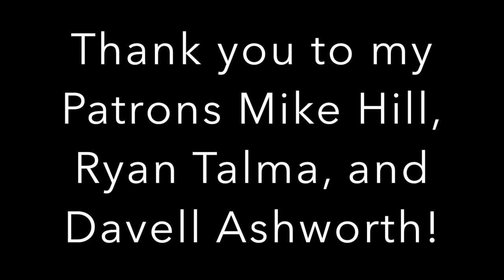SallyDrumz - Dance Gavin Dance - War Machine Drum Cover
This song is just too good. Probably the hardest song I've done by them too honestly haha. Sorry about the camera shakiness, I dunno what the hell happened there. Enjoy!

Drums: Pearl Visions Kit with 8", 10", 14" toms and 22" Kick, and SJC M5 Maple 14” Custom Snare.

Heads: Remo P77 on Snare, Evans Hydraulic on Toms, Remo Powerstroke Black Dot on Kick.

Cymbals: 14” Meinl Byzance Dual Hi-Hats, 16" and 18” Meinl Dark Classic Crashes, 12” Meinl Thomas Lang/Classic Custom Stack, 18" Meinl Dark Classics China, and 22" Meinl Brann Dailor Ghost Ride